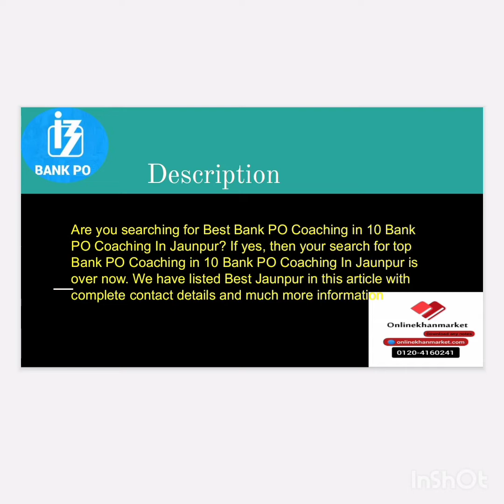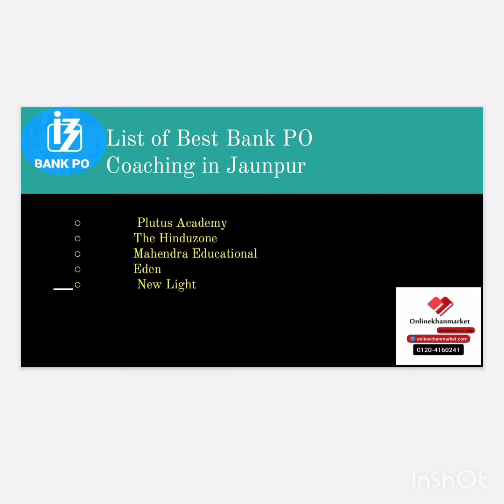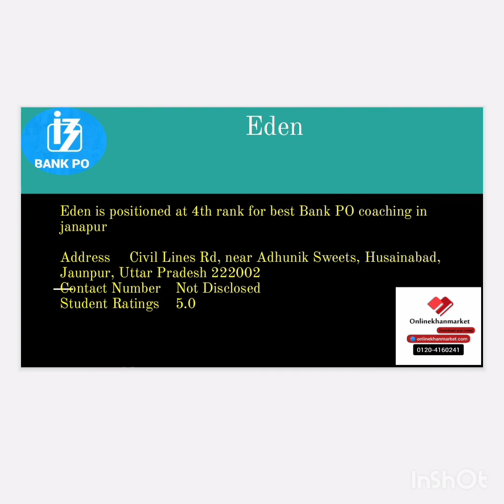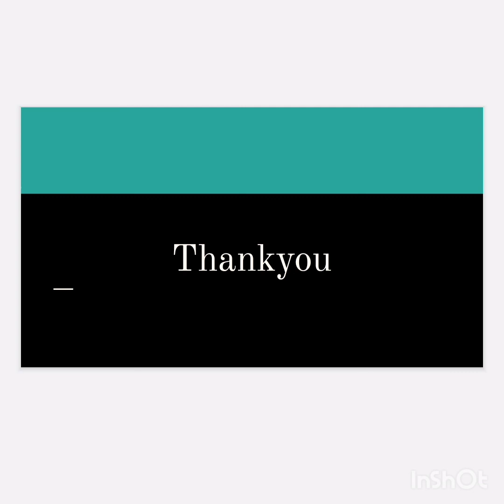Best Bank PO Coaching in Jaunpur